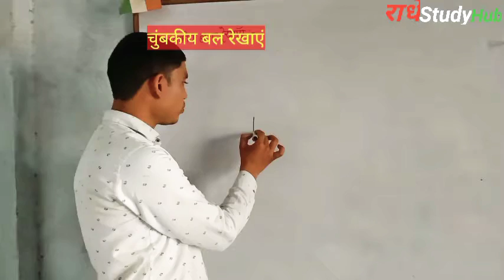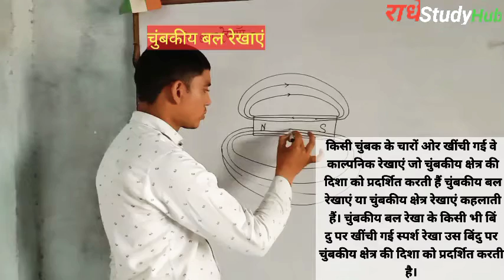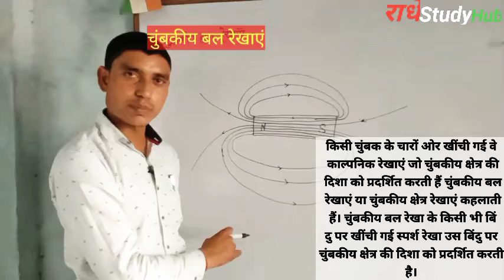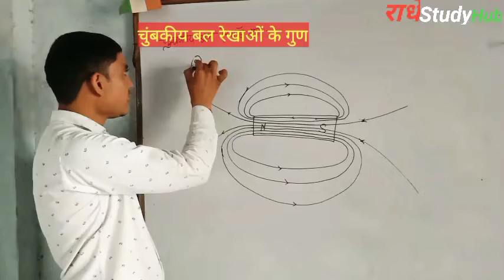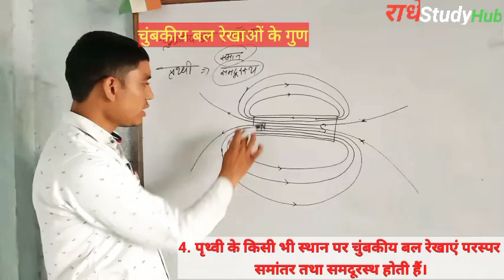चुंबकीय बल रेखाएं तथा चुंबकीय बल रेखाओं के गुण